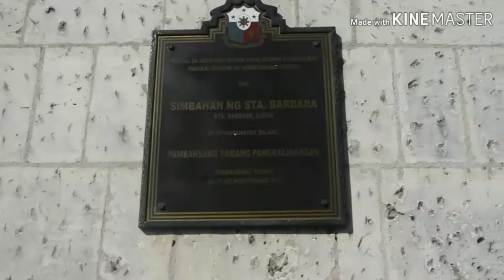Old Cathedrals In Iloilo | Jerome Vlogs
This vlog will show you how rich in old cathedrals Iloilo
is. People shared their experience to us and commented how
beautiful the church is.

     Learn more as we explore the Old Cathedrals in Iloilo.

WRITER // Rofee Grace Guelos
REPORTER // Ashyly Marina Deuda
CAMERAMAN // Melvin Señagan

● This is part of our English school project.